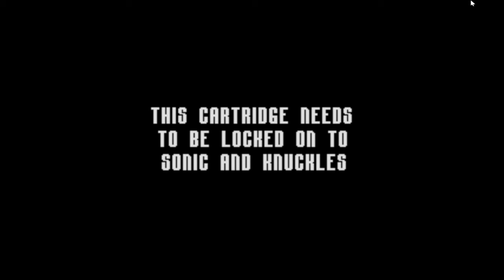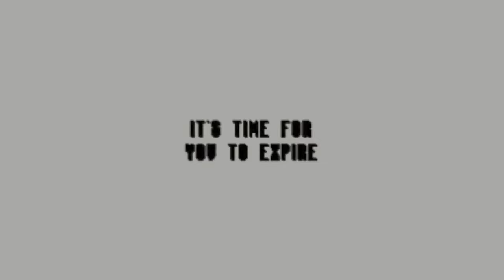SONIC.BACK (SONIC 2 / SONIC 3 AND KNUCKLES CREEPYPASTA)